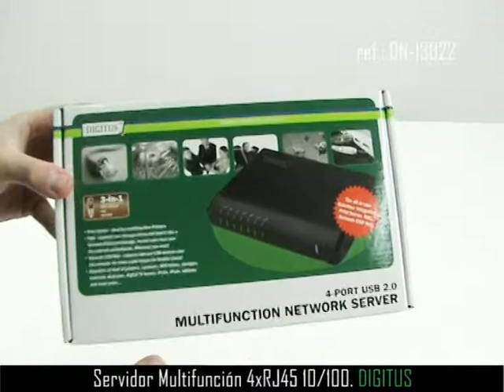Servidor Multifunción 4xRJ45 10/100. Ref. DN 13022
- Servidor de impresión - ideal para las impresoras multifunción.
- NAS - Para conectar unidades de almacenamiento y convertirlas en un dispositivo de almacenamiento conectado a red. Puede acceder a sus datos a través de Internet. Donde usted quiera!
- Hub USB para redes - para conectar y utilizar los dispositivos USB en la red.
- Compatible con todo tipo de impresoras, escáneres, unidades de DVD, almacenes, cámaras, cámaras web, sintonizadores de TV digitales, iPods, iPads, iPhones y muchos más ...
- Ofrece FTP, SMB y CIFS Server.
- Proporciona cuatro puertos USB 2.0, extensión por Hub USB.
- LAN: 10/100Mbps.
- Compatible con Windows 7, Vista, XP y Mac OS X.
- Fácil configuración a través de navegador web.